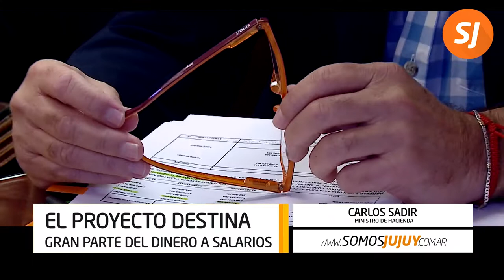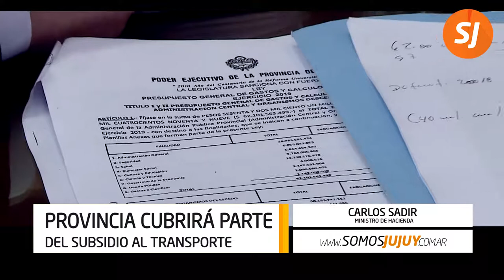El Presupuesto 2019 contempla $62 mil millones y más de la mitad estará destinado a los sueldos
El Ministro de Hacienda de la provincia de Jujuy fue interpelado por los diputados provinciales de los distintos bloques en la Legislatura.